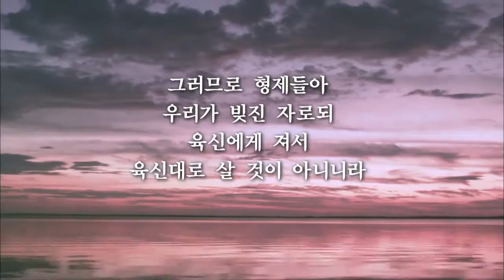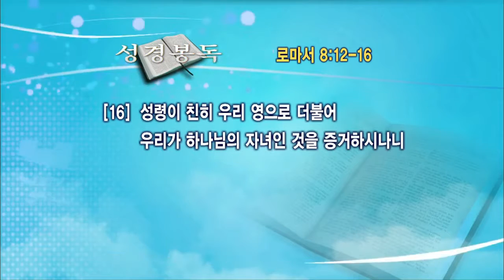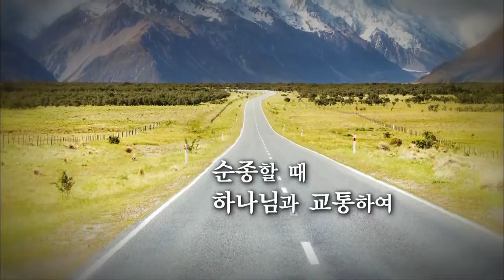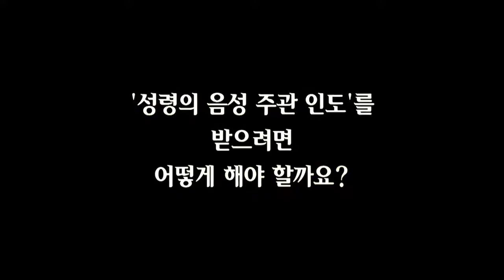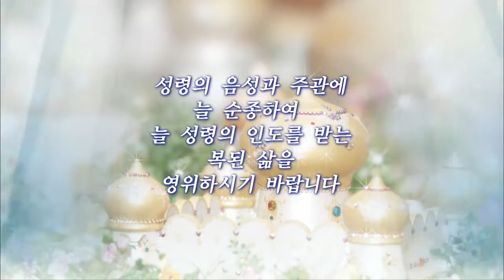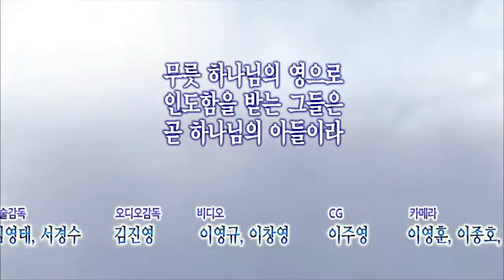성령의음성듣는법13